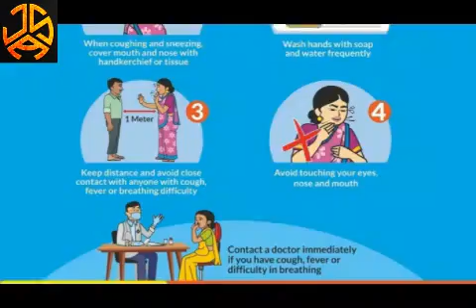கொரோனாவின் கோர ஆட்டம் | நம்பிக்கை மட்டுமே நம்மை காக்கும் | Believe Yourself | JAS Kathai Payanam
stay alone.. stay safe.. stay healthy..

Protect yourself and others around you by knowing the facts and taking appropriate precautions. Follow advice provided by your local health authority.To prevent the spread of COVID-19:Clean your hands often. Use soap and water, or an alcohol-based hand rub.Maintain a safe distance from anyone who is coughing or sneezing.Wear a mask when physical distancing is not possible.Don’t touch your eyes, nose or mouth.Cover your nose and mouth with your bent elbow or a tissue when you cough or sneeze.Stay home if you feel unwell.If you have a fever, cough and difficulty breathing, seek medical attention.Calling in advance allows your healthcare provider to quickly direct you to the right health facility. This protects you, and prevents the spread of viruses and other infections.MasksMasks can help prevent the spread of the virus from the person wearing the mask to others. Masks alone do not protect against COVID-19, and should be combined with physical distancing and hand hygiene. Follow the advice provided by your local health authority.